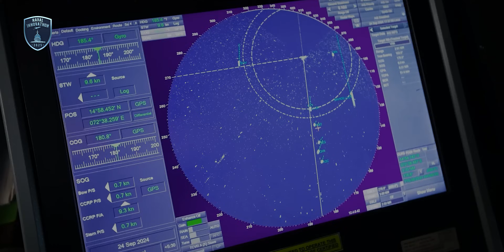Naval Innovathon 2025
The seas are changing, and so is the way we defend them. The Indian Navy is proud to launch The Naval Innovathon—where operational tactics meet cutting-edge technology.

We are calling on the brightest minds in tech to help us solve critical challenges in: Autonomous Operations: Redefining unmanned marine systems. Cyber Security: Fortifying our digital borders against next-gen threats. Artificial Intelligence: Leveraging data for superior tactical advantages.

This isn’t just a hackathon; it’s a chance to deploy your code for a cause that matters. Do you have the innovation to secure our waters?

Dates: 25 Nov 25 till 20 Dec 25.